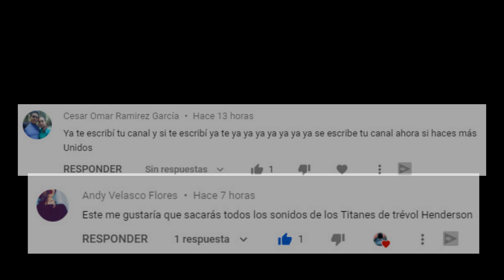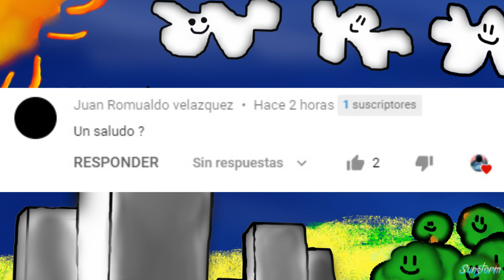Sonidos que Producen Las Criaturas de Trevor Henderson (SONIDOS DE MIEDO) | NO ESCUCHAR DE NOCHE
hola amigos, eneste video les traigo un video acerca de un video  de Sonidos que Producen Las Criaturas de Trevor Henderson (SONIDOS DE MIEDO) Sonidos que Producen Las Criaturas de Trevor Henderson (SONIDOS DE MIEDO) | NO ESCUCHAR DE NOCHE, porque los sonidos a veces pueden ser sonidos miedo, miedo real, criaturas que producen sonidos etc, bueno espero que le guste el video, acaso estas leyendo la descripción ?¿, nbueno gracias por ver, espero que les gusteeeee